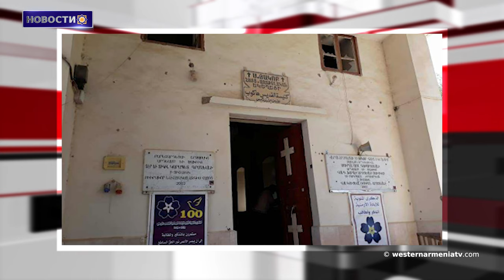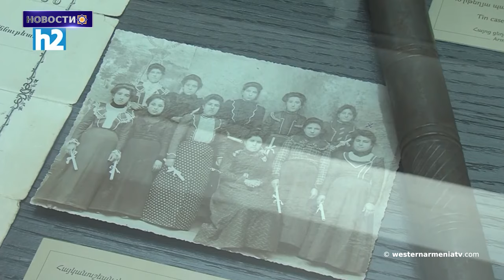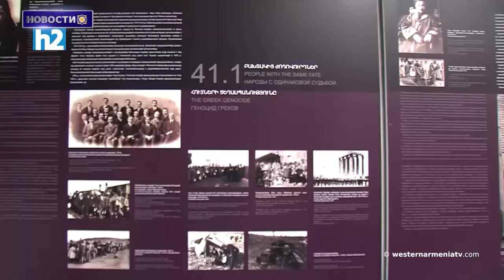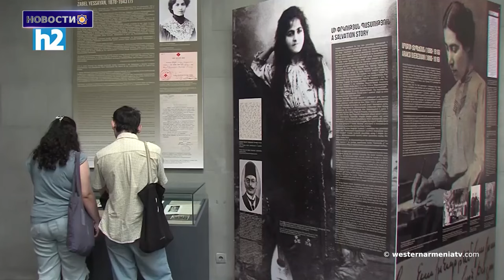«Прежде всего, мы должны понять, что жертвами геноцида являются не только убитые». Эдита Гзоян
1. Нынешнее состояние и вызовы армянства Джезире: Рас-эль-Айн
2. “Если то, что сделали с армянами, не убийство племени, то что же ?”: Незат Онаран
3. «Прежде всего, мы должны понять, что жертвами геноцида являются не только убитые». Эдита Гзоян
4. Олимпийский рейтинговый турнир: вторая победа Артура Базеяна
5. Мюзикл «Лотрек» Шарля Азнавура  представил интересную историю жизни уникального артиста на сцене Ереванского оперного театра